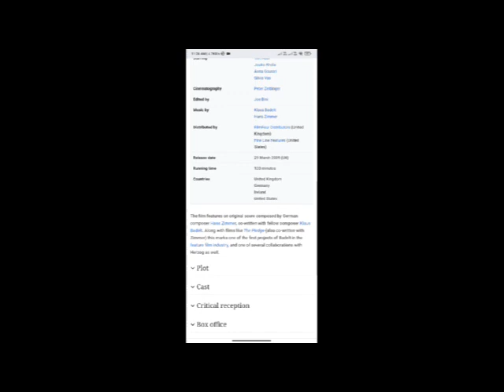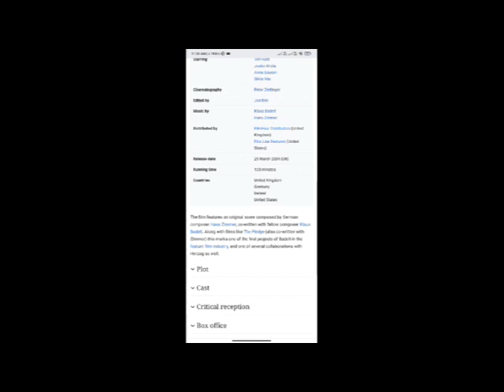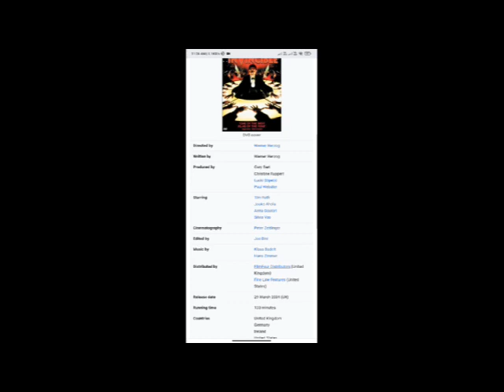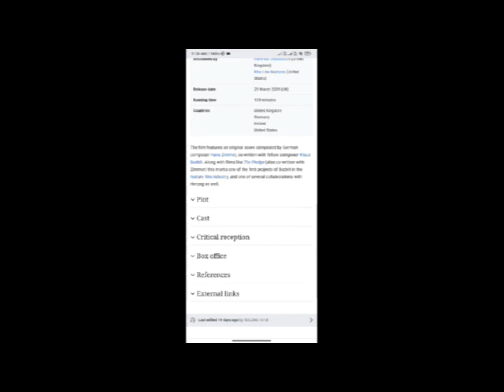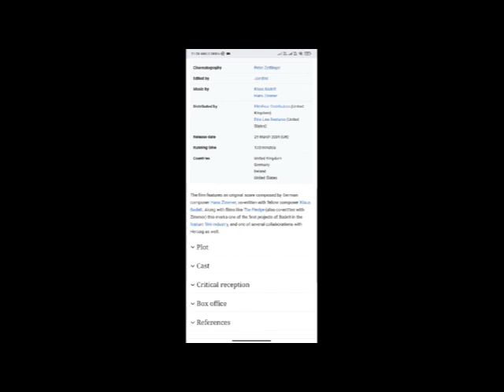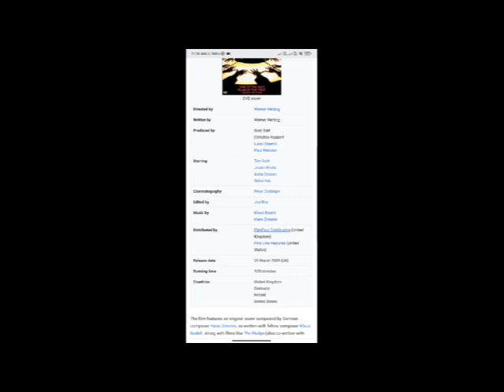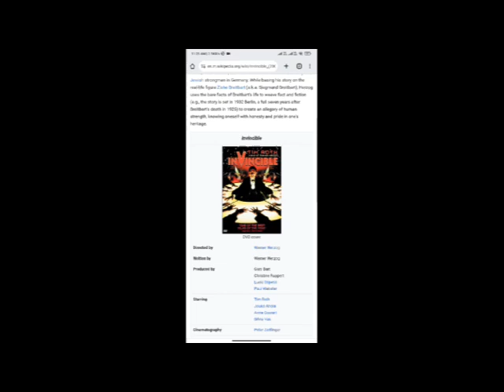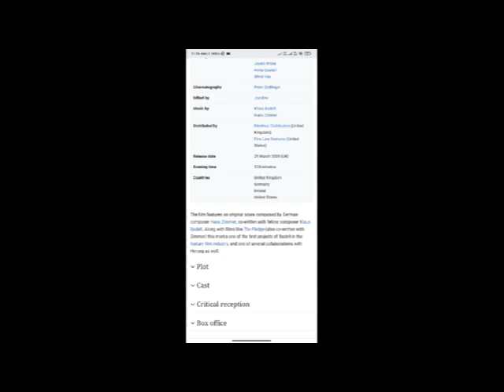Invincible Full Movie Facts And Review / Tim Roth / Jouko Ahola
In this video we will tell you about fact and review of movie Invincible